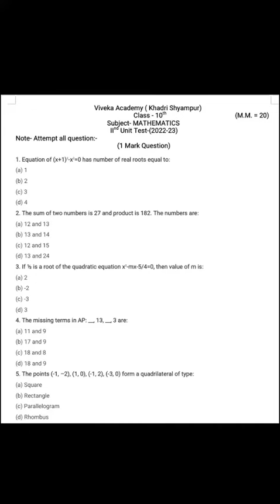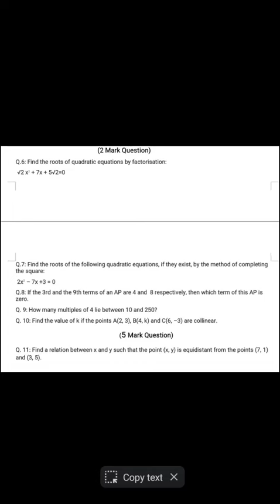Second Unit Test of Class 10th - Mathematics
Welcome to All the Students!
This is Question paper of Mathematics.
 These are very basic questions of class 10th.
Try to solve these questions and if any query you can ask.